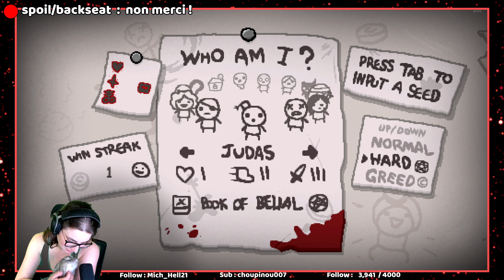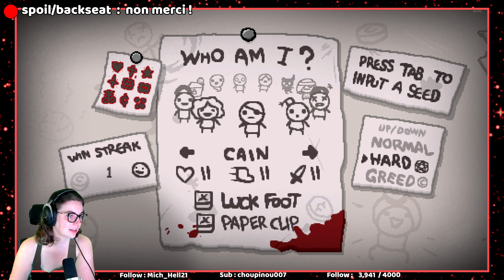Replay : Oups, je l'avais déjà battu - découverte The Binding of Isaac Afterbirth - Judas The Lamb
Découverte de The Binding of isaac Rebirth, extension Afterbirth